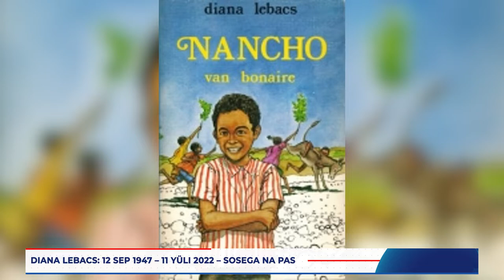Kòrsou a lanta ku e tristu notisia ku otro baluarte di kultura a bai sosegá,Sra Diana Lebacs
Kòrsou a lanta ku e tristu notisia ku otro baluarte di kultura a bai sosegá,
Sra Diana Lebacs.